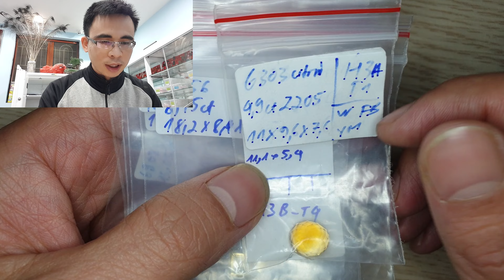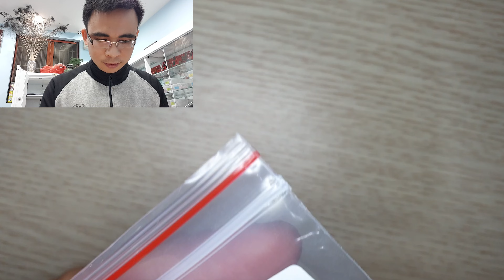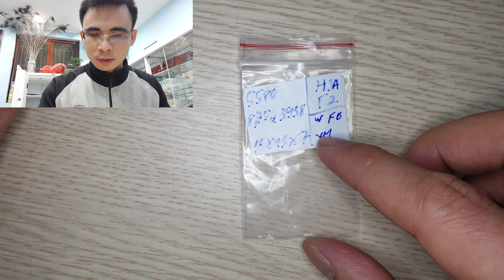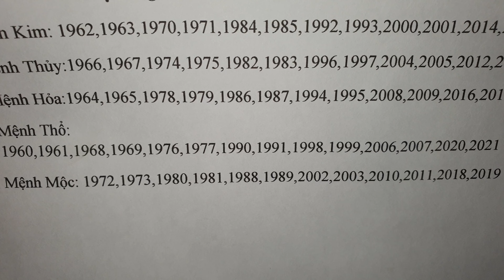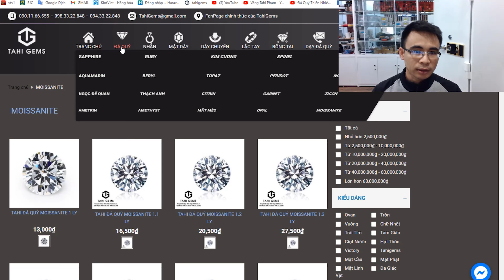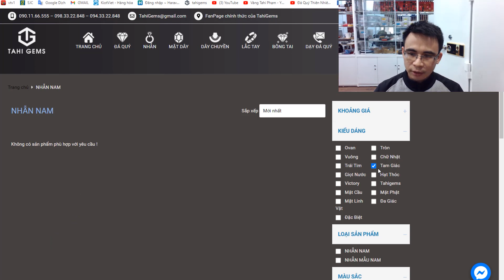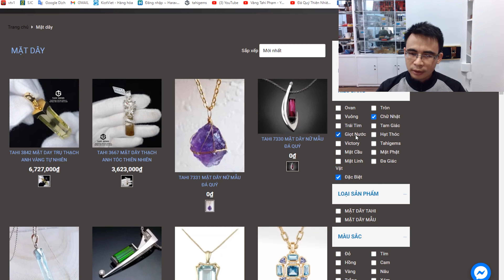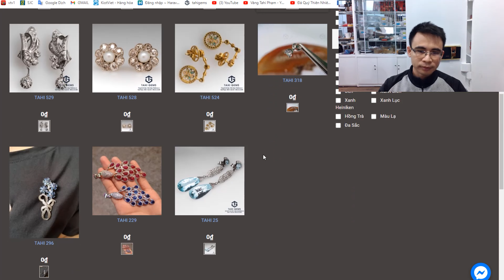Đá quý cao cấp Citrine - TahiGems - Tahi Phạm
TahiGems trân trọng giới thiệu : Đá quý cao cấp Citrine - TahiGems - Tahi Phạm
Cloud 9
Nghệ sĩ
Itro & Tobu

2. Bài hát
Good Times
Nghệ sĩ
Tobu